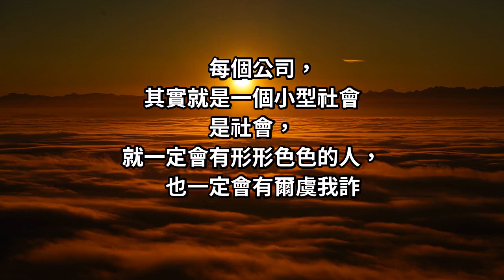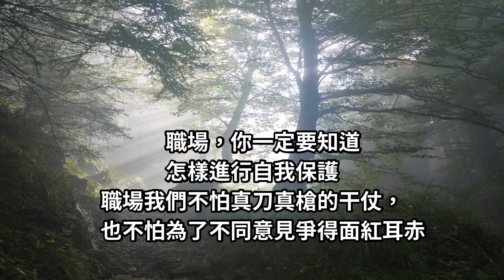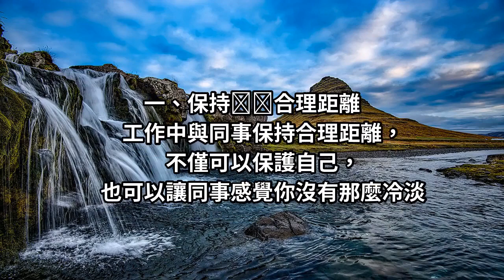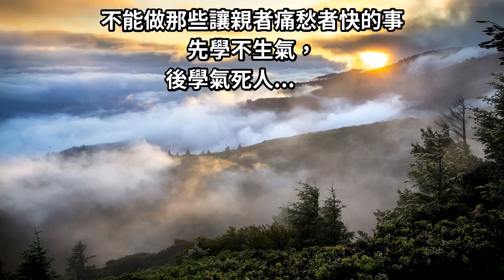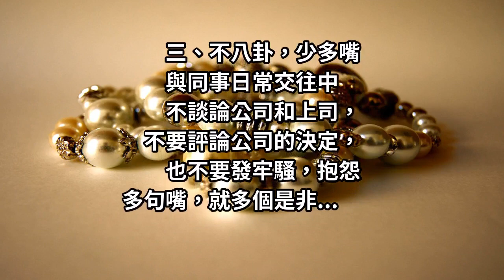辦公室「自作聰明」會害慘你： 4 招學起來，自我保護沒問題！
每個公司，
其實就是一個小型社會

是社會，
就一定會有形形色色的人，
也一定會有爾虞我詐